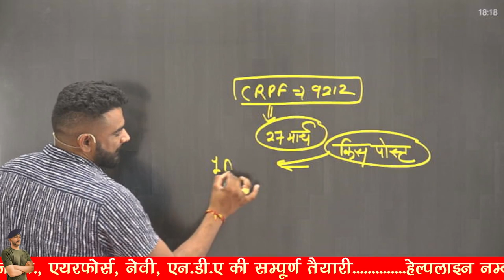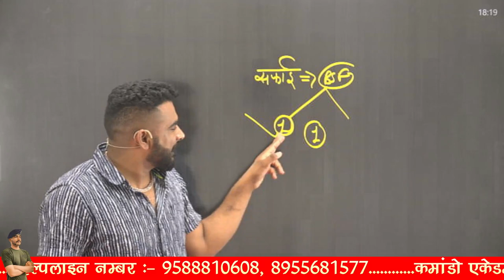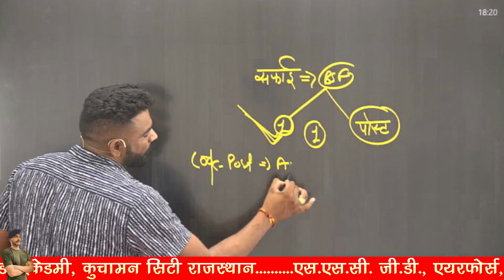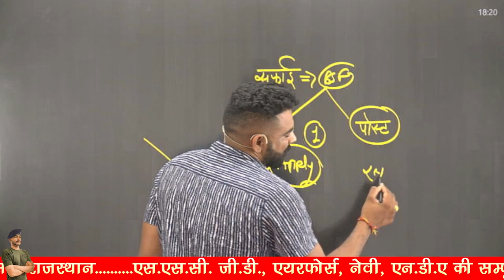CRPF NEW VACANCY 9212 !! किस पोस्ट मे फायदा !!